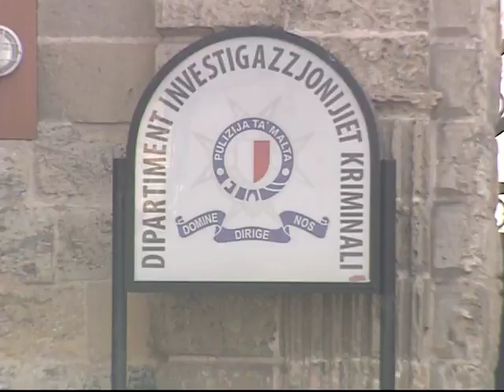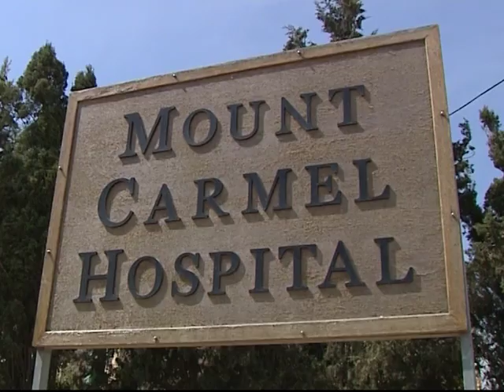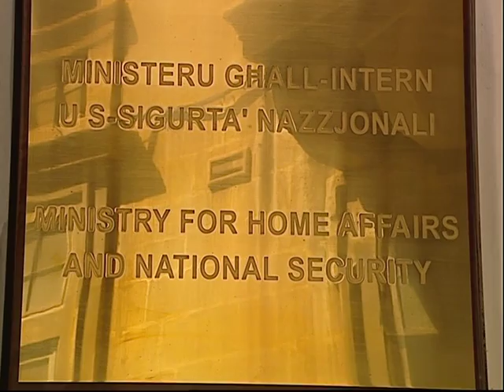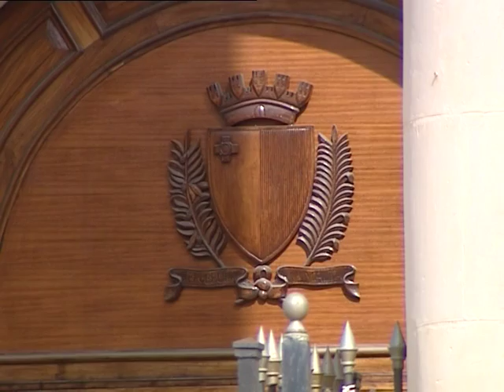Kummenti Omm Daryl Borg